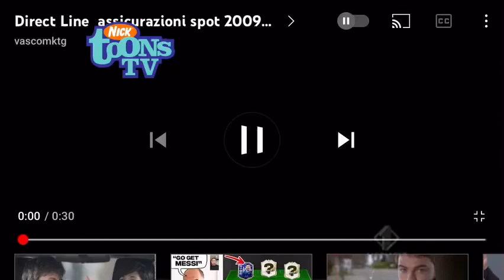Direct Line Advert Italy Nicktoons TV